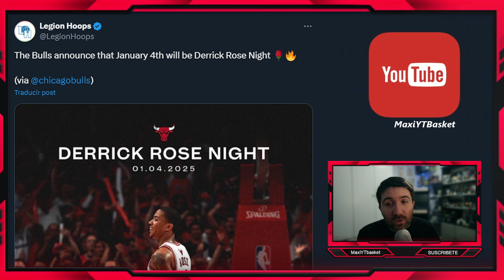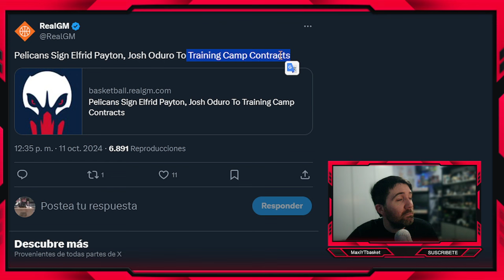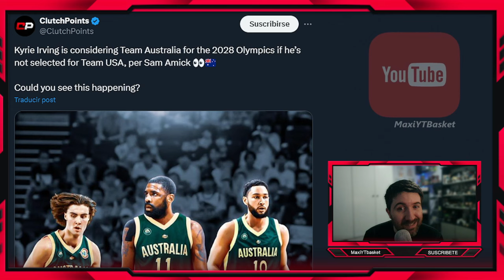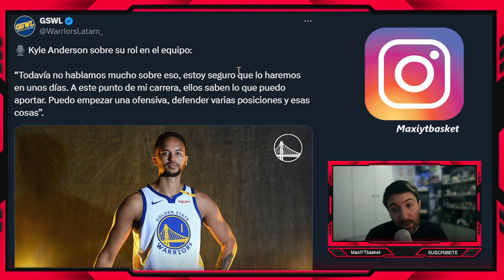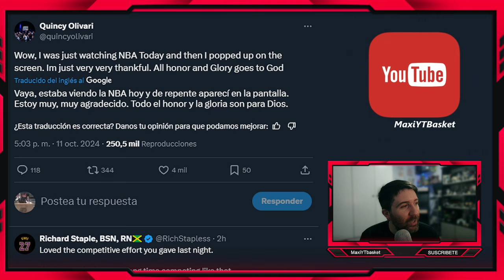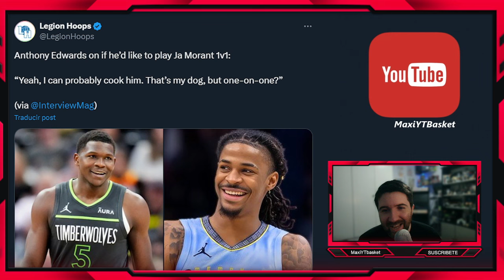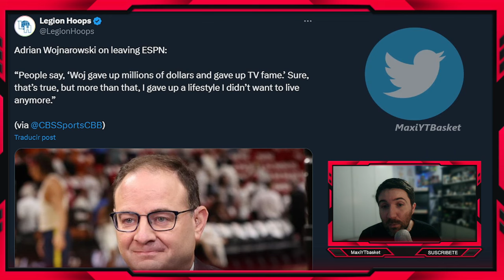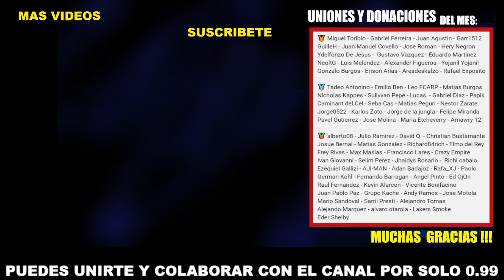Warriors BUSCA RESPUESTAS🚨🤔 Lakers 👀 Klay 🔥 Irving ?? 🤯 Fichajes ¿? ⏳ Rose ✅ Curry 💥 ULTIMA HORA NBA